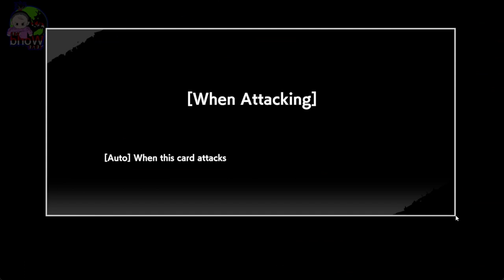GAME DRAGONBALL INI SERU DAN GRATIS !!! (BAKAL RILIS DI ANDROID !!!)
title: GAMEPLAY PERTAMA !!! DRAGONBALL CARD GAME FUSION WORLD DIGITAL INDONESIA